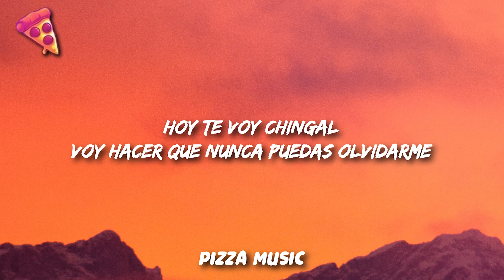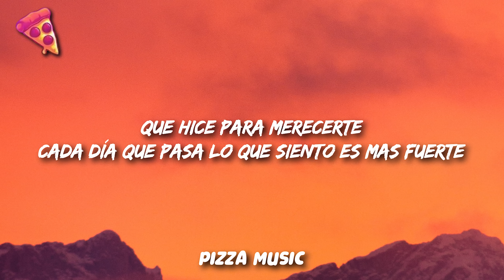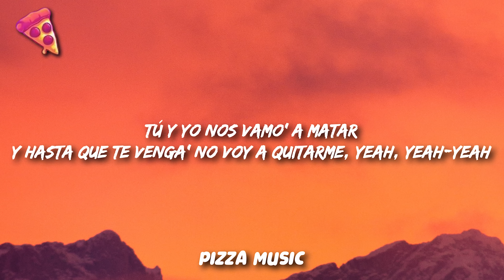Rauw Alejandro - 2/Catorce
Yeah-yeah-yeah-yeah-yeah-yeah-yeah-yeah-yeah-yeah-yeah
Yeah-yeah
Ra-Rauw

Que siempre me va' amar
Y hasta que te venga' no voy a quitarme, yeah, yeah-yeah

[Verso]
Perdí la cuenta de to'a las venia' (Ih-ih)
Solo quiero verte (Ey, ey)
Pero lo de nosotro', oh-oh (Uh)
No puede saberse, eh-yeah (¡Wuh!)
Siempre que te vas espero tu retorno (Ih-ih)
Nos vamo' viral si sacamos la porno (¡Yah!)

Hoy te voy a chingar (Yih)

[Puente Instrumental]

Ey, ajá
Dice, Ra-Rauw Alejandro (Me va' amar)
OMI (Y que soy el dueño 'e to'a tus parte')
Tú ya sabe' quién ere' (Tú y yo nos vamo' a matar)
Ey, ey
Duars Entertainment